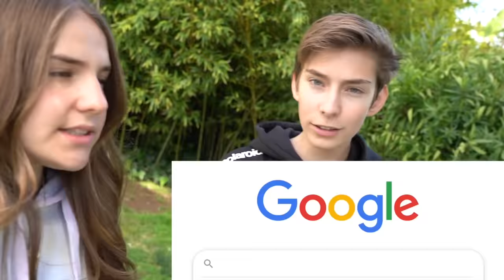Telling My Best Friends CRUSH I Love Her PRANK To Get His REACTION **He Got MAD**😡🤣Sawyer Sharbino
Hey guys it ya boy Sawyer Sharbino, bringing telling my best friends crush i love her prank to get his reaction he got mad. Yes i told Piper Rockelle I love het, to get my best friend Levs reaction. This was so funny. Thank you to my friends and Lev and his crush for being apart of this video. Levs crush Piper Rockelle helped me with this funny prank to make it more believable.

THANK YOU TO MY FRIENDS FOR BEING IN THE VIDEO

HOW TO Get A Girlfriend In Real Life CHALLENGE **Before and After**🌹🥰| Sawyer Sharbino Piper Sophie

👍 Make sure to give this video a BIG LIKE!! 👍